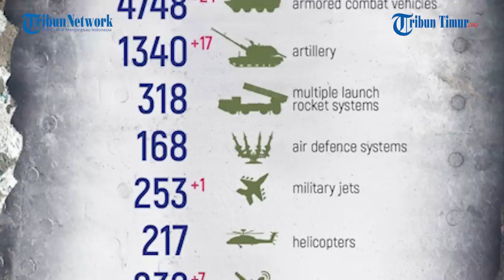Terobos Wilayah Liman, Pasukan Ukraina Malah Dapat Kejutan Dari Pasukan Tvazhnye Rusia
TRIBUN-TIMUR.COM - Pasukan Ukraina akan mencoba menerobos ke wilayah Liman.

Mengetahui hal tersebut pasukan tvazhnye Rusia langsung sigap menyiapkan banyak kejutan untuk Angkatan Bersenjata Ukraina.

Berbekal data yang diperoleh dari seorang intelijen, tentang rute kemungkinan pergerakan kelompok sabotase dan pengintaian Ukraina.

Para pejuang Rusia memberi hadiah bagi Nazi di Liman.

Hadiah itu berupa ranjau yang tampak dipasangi di tanah oleh pasukan Rusia guna untuk menjebak pasukan Ukraina yang akan datang ke area ini.

Setelah berhasil memasang jebakannya, pasukan Rusia lalu sigap pergi tinggalkan area tersebut.

Rusia melaporkan secara total, 295 pesawat Ukraina dan 155 helikopter, 2018  kendaraan udara tak berawak, 375 sistem rudal anti-pesawat dieliminir sejak awal operasi khusus.

(TRIBUN-TIMUR.COM)